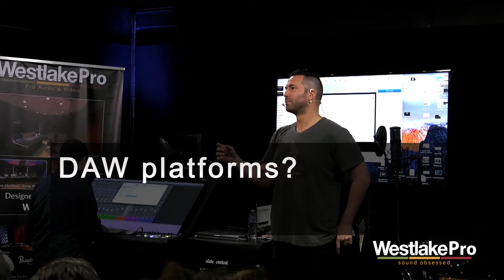Slate Virtual Recording Studio Demo | Part 12 | Q&A | Westlake Pro 2017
Steven takes questions from the audience.

Steven and his team were on hand to demonstrate their new Virtual Recording Studio, which revolves around the brand new VRS8 interface and ML2 small diaphragm condenser.